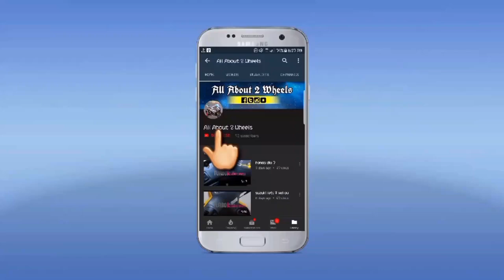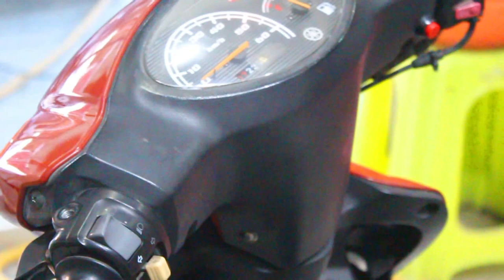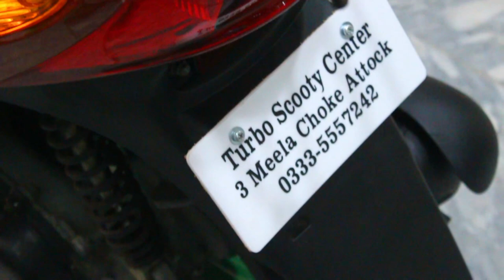Yamaha Jog 50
Japanese used
49cc engine Efi system

for order:
Send your name
Address
Product name

call/SMS/What'sApp/Messenger
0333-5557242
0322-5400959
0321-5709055